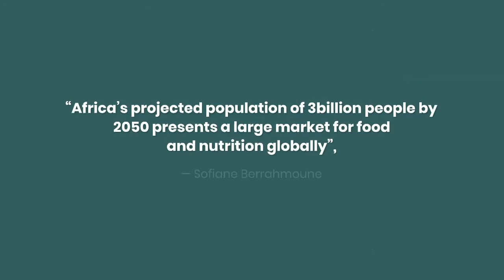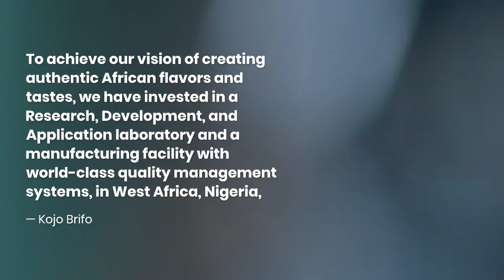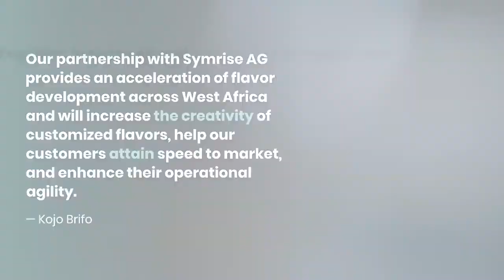Symrise AG, Freddy Hirsch Nigeria to improve food innovation, nutrition in West Africa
Germany-based fragrances, care, flavorings, and nutrition manufacturer, Symrise AG has entered a strategic partnership with Freddy Hirsch Nigeria, a leading manufacturer of spices, ingredients, and flavors.
Together, Symrise AG and Freddy Hirsch Nigeria are focused on boosting food innovation and nutrition in West Africa.
Under the new partnership, the companies will focus on the development, launch, and commercialization of transformational food products: general seasoning, bouillon meat, snacks, and instant noodles.
This innovative partnership will harness the flavor technology platform to deliver authentic regional and hyperlocal African flavors and ingredients.